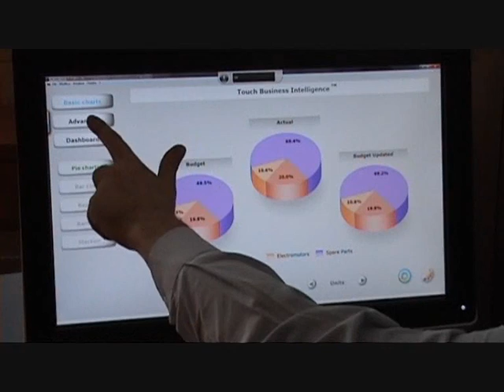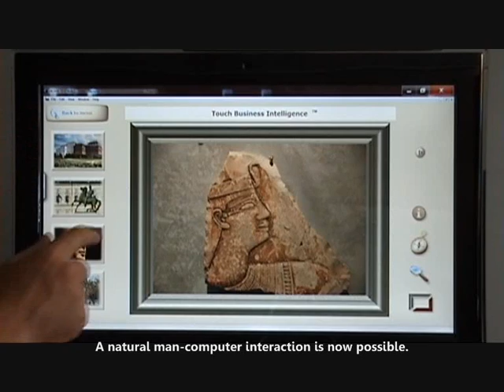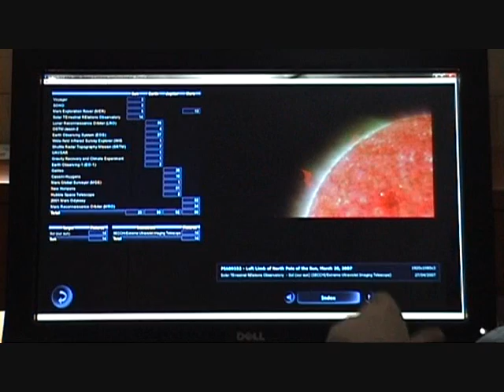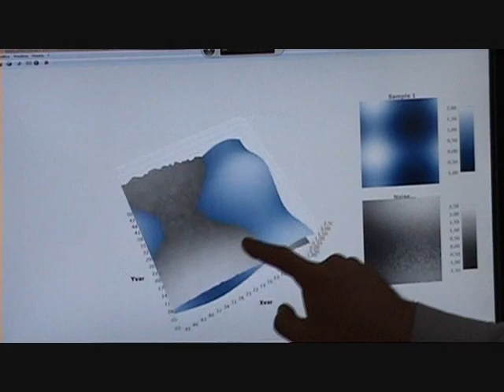Progetti selezionati per Shanghai 2010: Hicare research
La Giornata Nazionale dell'Innovazione, istituita nel 2008, è un'occasione annuale di sensibilizzazione dei cittadini sui temi dell'innovazione e di coordinamento tra tutti i principali attori pubblici e privati per fare il punto sullo stato dell'innovazione nel Paese e condividere gli obiettivi strategici da raggiungere. Quest'anno al centro del convegno c'è l'innovazione e gli innovatori: non una celebrazione, ma un confronto diretto e coinvolgente con chi in Italia fa davvero innovazione. Pubblichiamo i filmati presentati dagli "innovatori" nel corso della mattinata del 9 giugno scorso. Marco Borzino, presenta Hicare research.